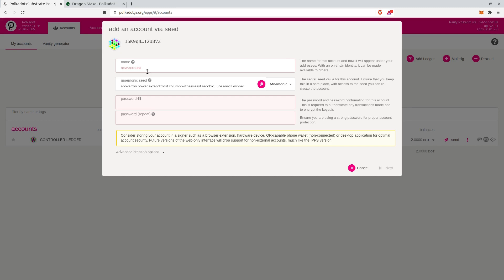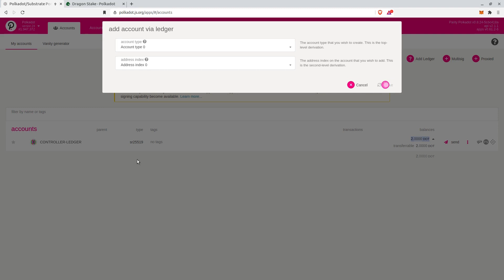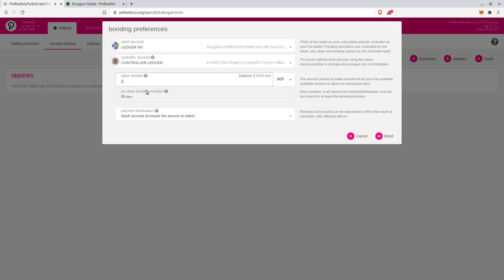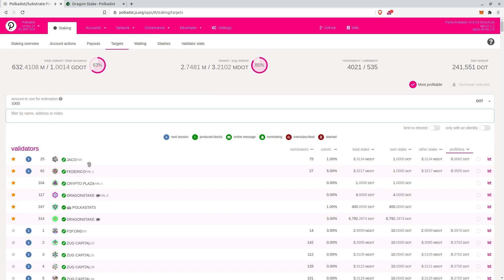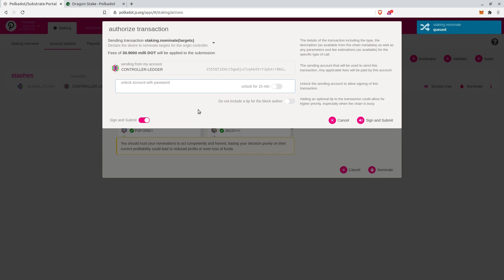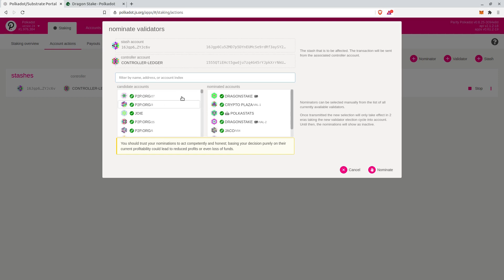Cómo hacer Staking de Polkadot con Ledger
Los Validadores de Crypto Plaza y DragonStake son:

164tG1eWdbY4HfaUfLp1pPTRRj9Hfj82D24YBQib7crat1QB
1dGsgLgFez7gt5WjX2FYzNCJtaCjGG6W9dA42d9cHngDYGg

También recomendamos el uso de la extensión para el navegador polkadot{.js} extensión para Brave/Chrome

¿Cómo hacer Staking en Polkadot?